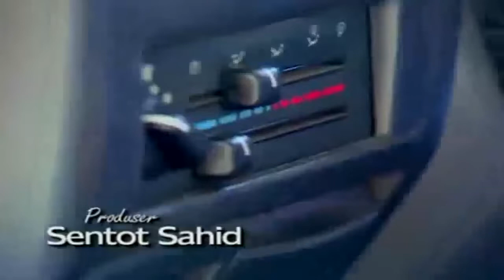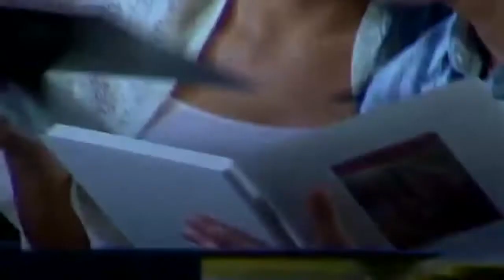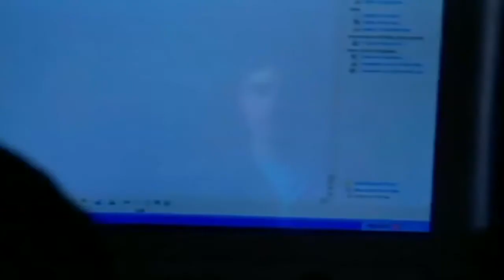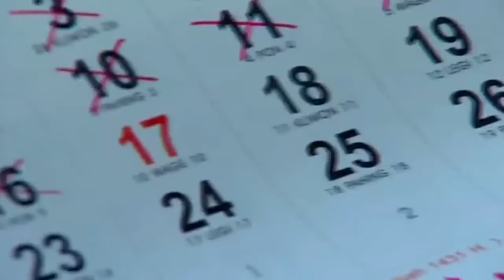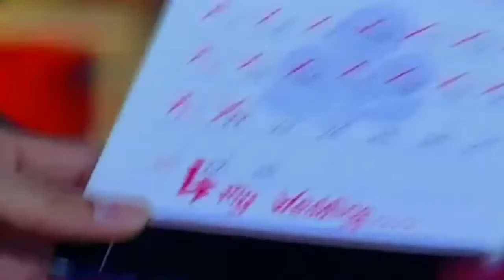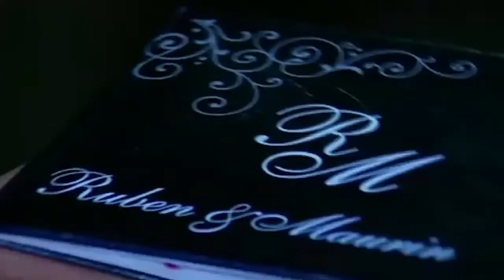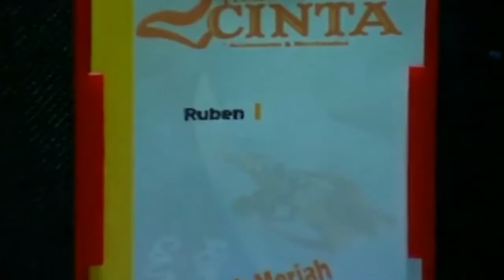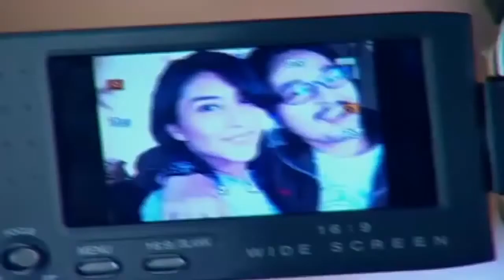TYAS MIRASIH - Lupa Pernah Jatuh Cinta